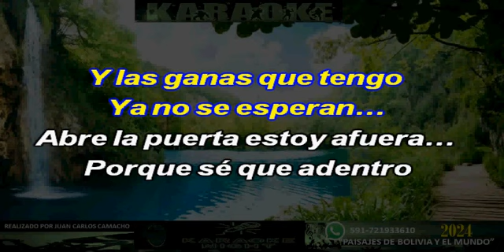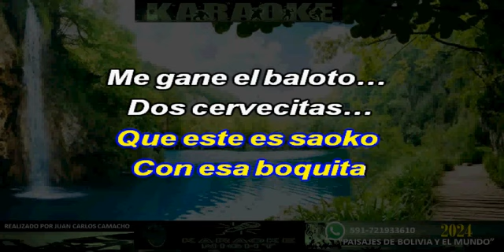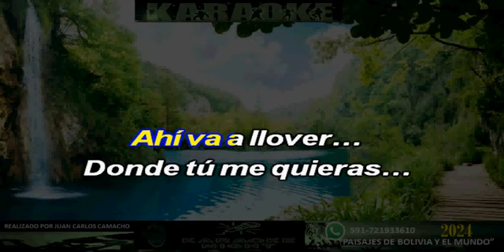COCO LOCO - MALUMA karaoke (cover)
KARAOKE DE MALUMA - COCO LOCO